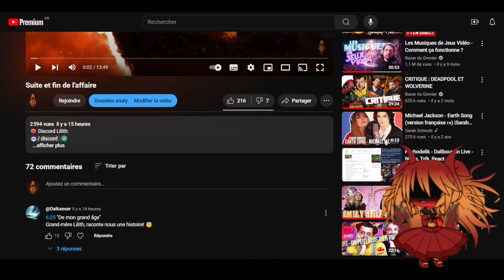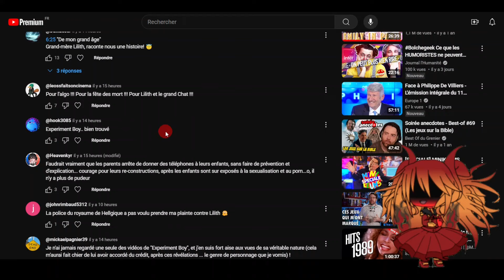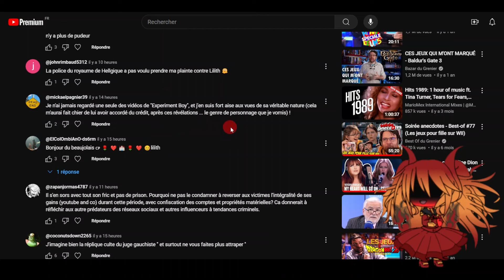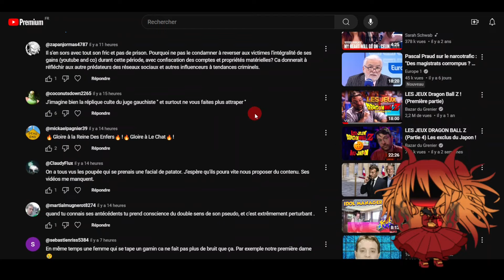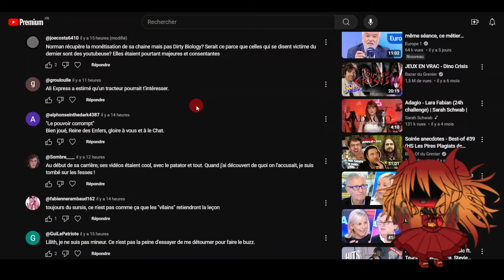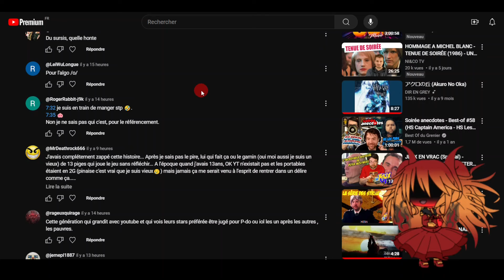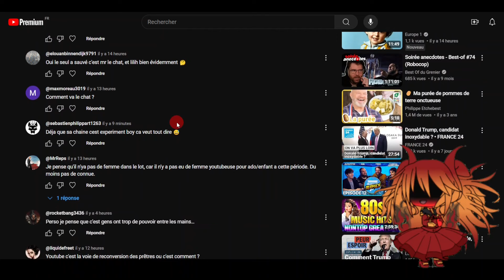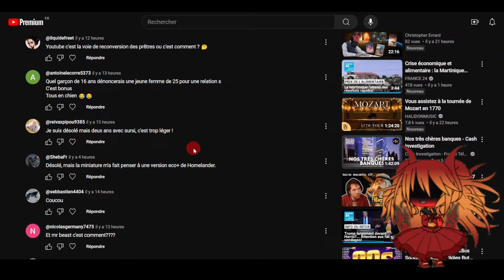Je lis vos commentaires